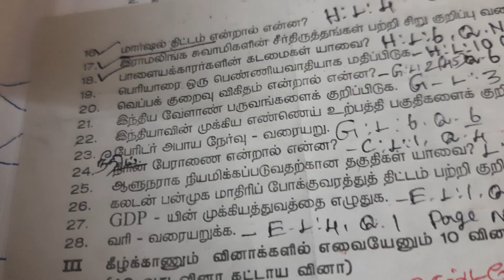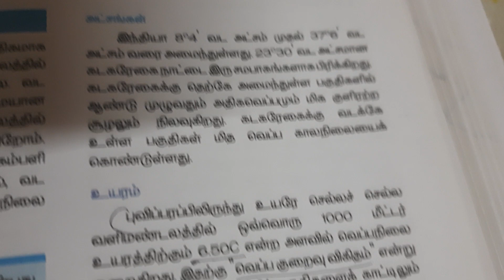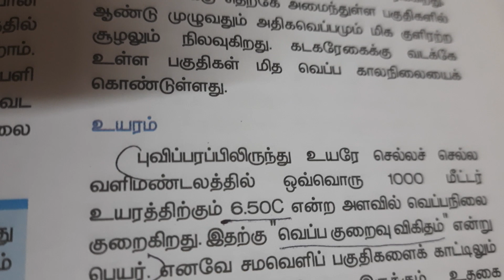10th Std Social science:வெப்ப குறைவு விகிதம் /வெப்ப வீழ்ச்சி விகிதம்.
பத்தாம் வகுப்பு சமூக அறிவியல் அரையாண்டு வினாத்தாள், சேலம் மாவட்டம். வெப்ப குறைவு விகிதம் என்றால் என்ன?
@social science for success
Save Agriculture.